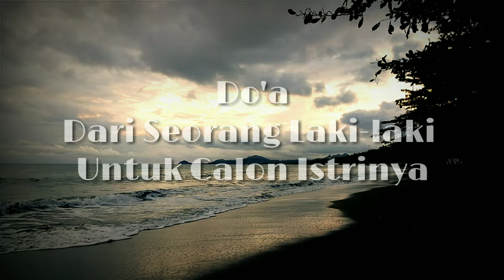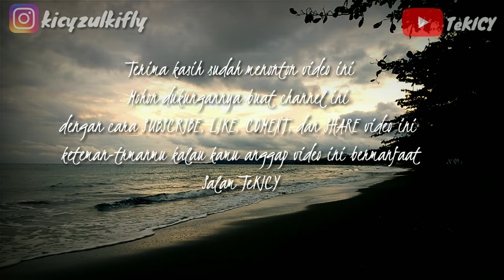DOA SEORANG PRIA UNTUK CALON ISTRINYA (Dengan Suara)